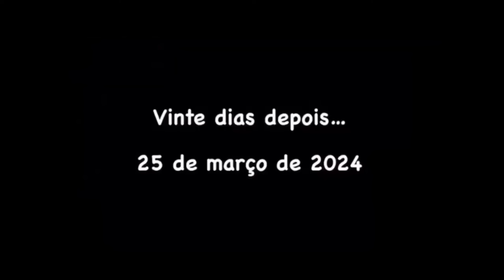Entregadores contra Lula: lição de modernidade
Trabalhadores de aplicativo protestaram em Minas Gerais e no Rio de Janeiro contra a regulamentação de profissão, encampada pelo governo Lula.

Eles reclamam do projeto de lei apresentado pelo Palácio do Planalto para tratar do trabalho intermediado por plataformas como Uber.

Ontem, motociclistas que trabalham com entregas em Minas Gerais se manifestaram em Belo Horizonte (foto) contra a perspectiva de regular o serviço mediado pelo iFood, que o governo Lula prometeu pressionar.

Os protestos confirmam o que as plataformas argumentam e que O Antagonista já vem mostrando há meses: que o governo não entende o ofício desses trabalhadores e está tentando encaixá-los em modelos antigos.